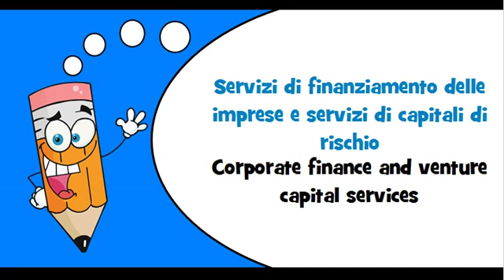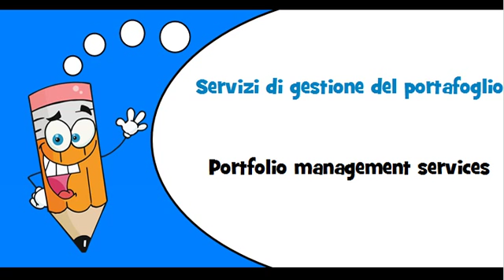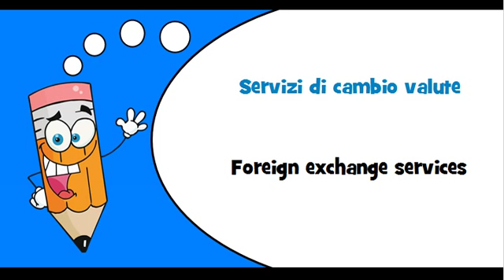Italian words Theme = Banking services